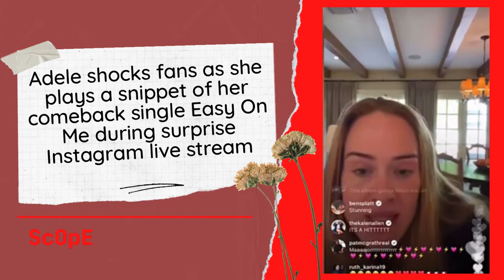Adele shocks fans as she plays a snippet of her comeback single 'Easy On Me' during Instagram live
Adele sent fans into meltdown as she played a clip of her upcoming single Easy On Me during her very first Instagram live stream on Saturday.

The singer, 33, who admitted she would get into trouble by her management, pressed play on the track in which she likened her emotions to a river.

It comes after she unveiled her long-awaited new music on Tuesday, taking to Twitter to reveal the track is set for release on 15 October.

As her followers flooded the comments' section with questions about her upcoming album, rumoured to be titled 30, she revealed the project will be inspired by her divorce from former husband Simon Konecki, 47, earlier this year.